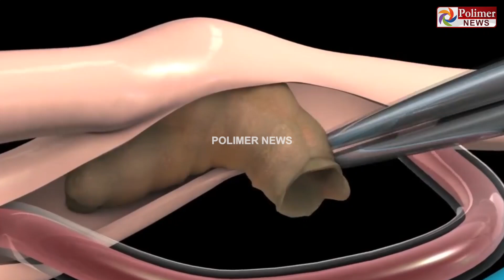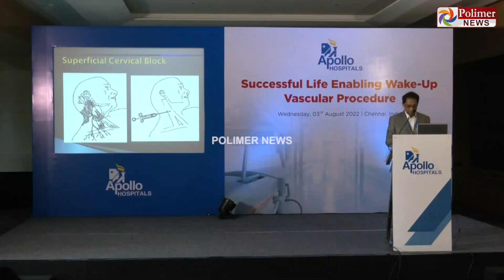93 வயது நோயாளிக்கு கரோடிட் எண்டார்டெரெக்டோமி சிகிச்சை.!ApolloHospitals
93 வயது நோயாளிக்கு கரோடிட் எண்டார்டெரெக்டோமி சிகிச்சை.!